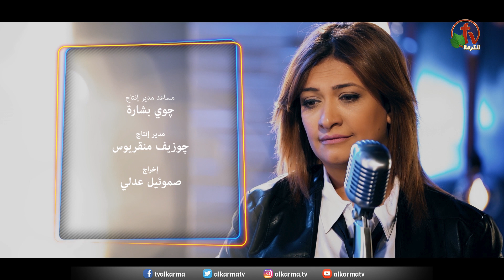ترنيمة "إني أحب الرب" - ترنيم الأخت سارة معروف - انتاج شبكة قنوات الكرمة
"I Love God" - Sister Sarah Maarouf - Produced by Alkarma Tv Channels Network

إنى أحب الرب لا لأربح النعيم
ولا لكى أنجو من العذاب في الجحيم
لكن أحبه لأن لي حبه يحلو
وهو الذى من فضله أحبنى قبلوه

ذاك الذى من أجلنا أهين كالعبد
واحتمل الصليب و الهجوع في اللحد
وهو غني عاش في دنياه كالفقير
من أجل أعداء فهل لذاك من نظير

أبعد ذا أعبد من أزال أوزارى
لطمع في جنة أو خوف من نار
كلا وإنما كما أحبني ربى
وقد سمت صفاته يحبه قلبى